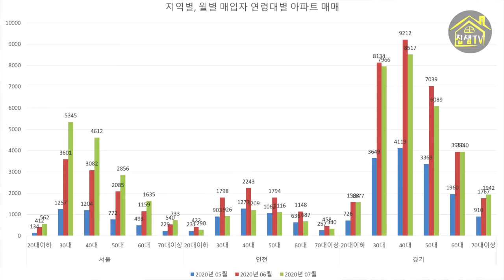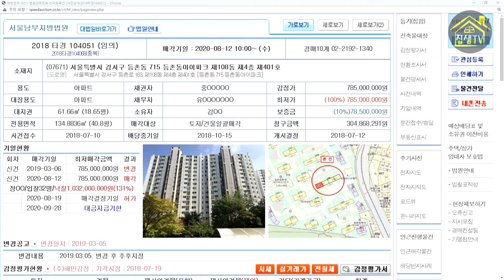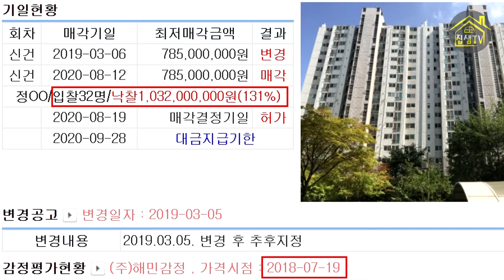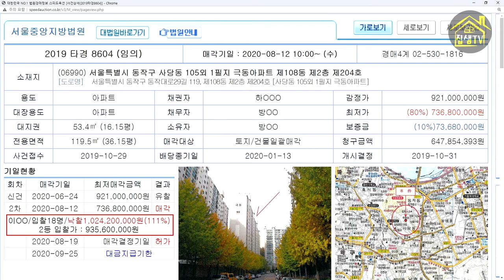최근 서울아파트경매 낙찰결과 부동산경매도 패닉바잉? 집샘tv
부동산대책과 임대차3법, 3기신도시 사전청약으로 서울의 전세물건은 씨가 말랐습니다.
매매시장에서 3040 세대의 패닉바잉이 지속되었는데, 서울아파트경매 시장은 어떨까요?
낙찰사례로 판단해보시죠.